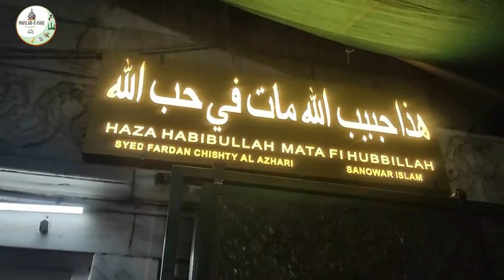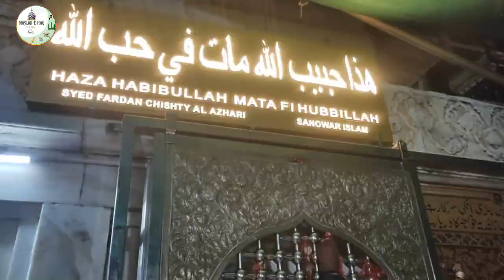Ajmer Khawaja Garib Nawaz I Vlog By Sayyad Aleem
Vlog on Ajmer Khawaja Garib Nawaz
Local Guide Wasim Shaikh
Born in Chisti, Afghanistan, Khwaja Moinuddin holds a prominent place amongst the greatest spiritual leaders of the world. Not influenced by the material things, he came to India and settled in Ajmer to teach why mankind is the best way of high living. The spectacular Ajmer Sharif Dargah is the tomb of a popular Sufi saint, called Khwaja Moinuddin Chisti who dedicated his entire life for the welfare of the oppressed and poor people. And, the dargah is the resting place where he rests after death. Drawing a large number of followers, including kings and people of higher rankings, he practiced his teachings while focusing on the unity of Hindu and Muslim communities.